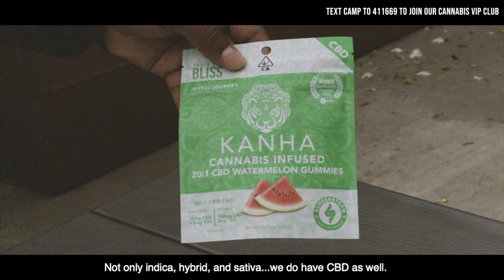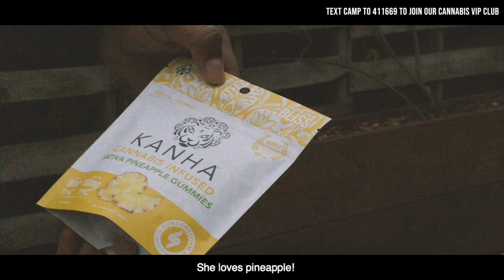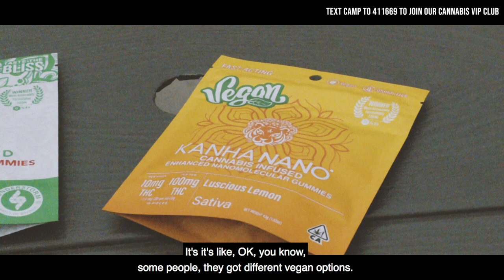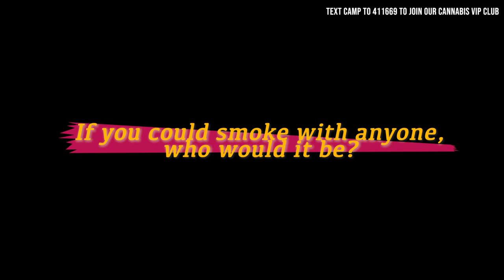Cannabis Culture with Camp Green ft. Kanha Edibles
Meet Jon from Kanha Edibles! He's got gummies all figured out. At Sunderstorm, he stays focused & energetic building his cannabis retailers. From the gym to staying active, he takes CBD gummies to push him through his workouts. What's his secret?

Learn about Kanha as Jon shares his tips & tricks on how to elevate your edibles experience.

Kanha's gummies are his everyday lifestyle. Jon worked in luxury retail before jumping into the cannabis industry as a sales rep for Sunderstorm. He became an activist for cannabis after his grandmother's fight with cancer, who believes Kanha edibles really saved her life. Now, he's thriving in the cannabis industry- creating great relationships with delivery companies like Hellapaxx & Smoke on the Water to grow Kanha across California.

As an ex-professional basketball player overseas, Jon is inspired to use cannabis for working out, staying energetic and boost up his day. He takes a sativa gummy in the morning to keep him focused and productive. Then, he takes a CBD 20:1 gummy to push him through his workouts at the gym. (A little secret? Take CBD instead of pre-workout so that you're not sore after! kanhasecrets)

Jon includes a few tips & tricks to elevate your edibles experience. He describes what makes Kanha special- like the Cannasafe certified exact dosage, or the rapid onset and bioavailibility of their Nano Gummies. Watch the video and learn about Kanha's products including CBN for sleep, CBD for pain, their Vegan line and dosage recommendations!

Who does Jon recommend Kanha for?
"Anyone who needs CBN for sleep, anxiety, depression, stress, or just wants to have a good time."

Body, mind, joyful journey!

FIND KANHA IN CALIFORNIA
Hellapaxx Delivery |  Bay Area & LA
Smoke on the Water Delivery | Northern & Central California
VIsit our websites | Find us on Weedmaps and Yelp

Connect with Jon on Instagram: @thereal_jonwilliams_